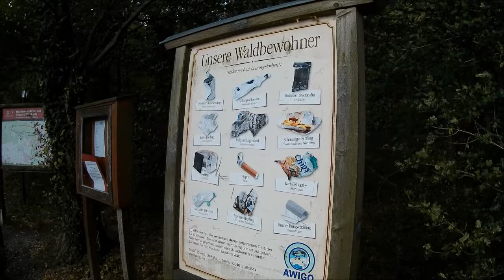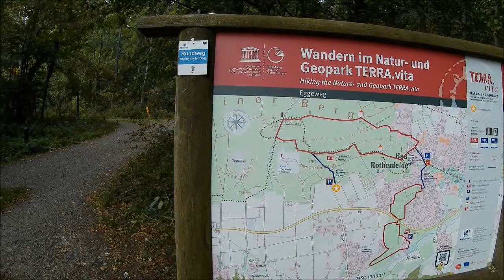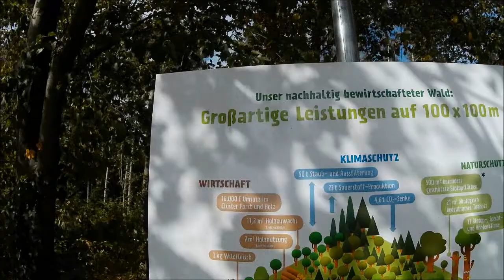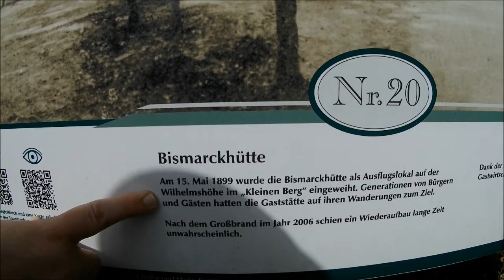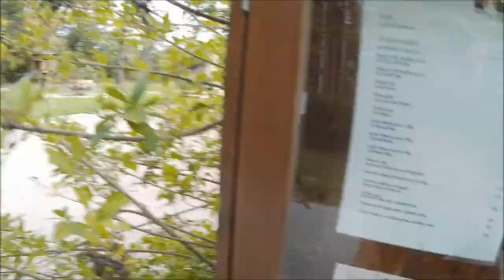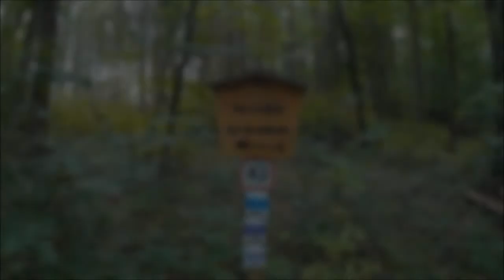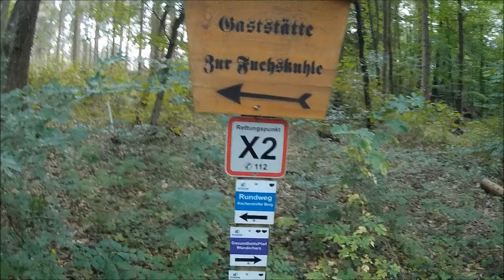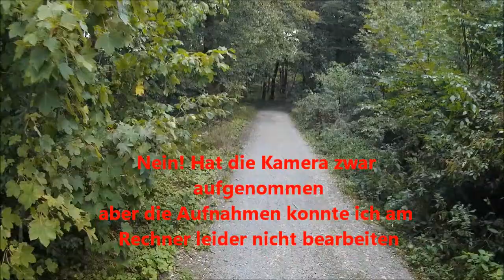Wandertour zum Aussichtsturm von Lüdenstein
DarkAngel und ich waren im Wald zwischen Bad Rothenfelde und Bad Laer unterwegs. Und eigentlich hätte es auch Aufnahmen vom Aussichtsturm über die Landschaft geben sollen. meine Kamera hatte allerdings andere Pläne für mich. Trotzdem ist es ein an sehnliches Video geworden hoffe ich.